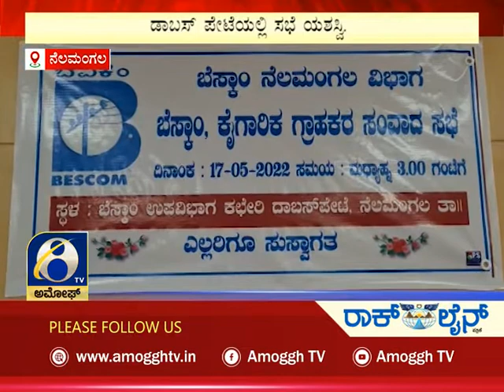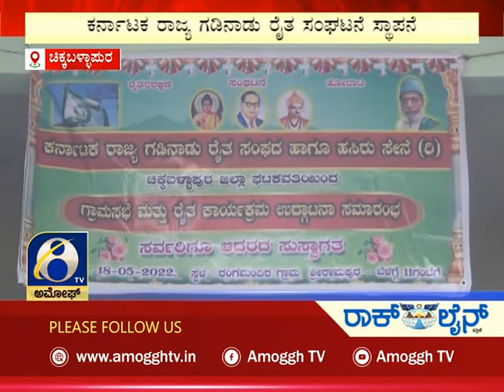ಅಮೋಘ್ ನ್ಯೂಸ್ | Amoggh News | @8pm | 19-05-2022